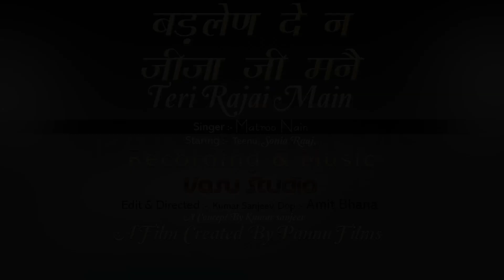Jija Ji - जीजा जी (Official Lyrical Video) || New Haryanvi Song 2020 || Matroo Nain || Ajad Khanda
Haryanvi Folk Song 2020

✍ Title :- Jija Ji

🎤 Singer :- Matroo Nain

✍ Writer :- Matroo Nain

( ͡❛ ͜ʖ ͡❛) Staring :- Matroo Nain

🎸 Recorded@Pannu Films Recording Studio (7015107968)

♞ Cinematography :- Sandeep Alewa, Kavi Dalal

( ͡❛ ͜ʖ ͡❛)  Art Designer:- Raka Budhkheria  (Pannu Film Studio 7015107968)

🎼 Edit & DI Colourist :- Raka Budhkheria ( Pannu Films Studio )

⚜️ Directed By :- Pannu Films Production

🌹 Spl. Thanks :- Star MS AD, Baji Kheri, Vinod Loras Kalarkheda

ⓒ Label & Copyrights :- Pannu Films

✋ Aashirwad :- Parbhu Charandas ji Maharaj

► Pannu Films Owner:- Pardeep Pannu (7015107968)

► Follow us on Dailymotion :- Pannu Films

► Follow us on TopBuzz :- Pannu Films

► Follow us on Google+ :- Pannu Films

      Pannu Films